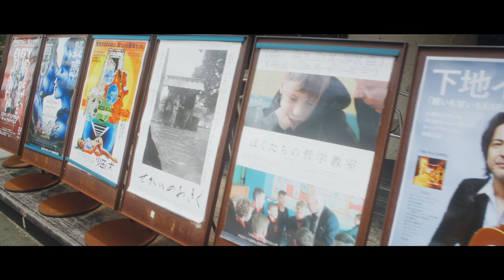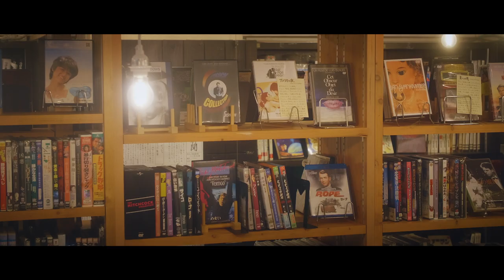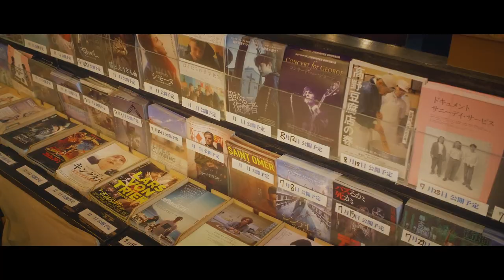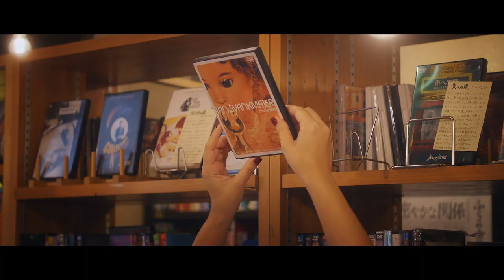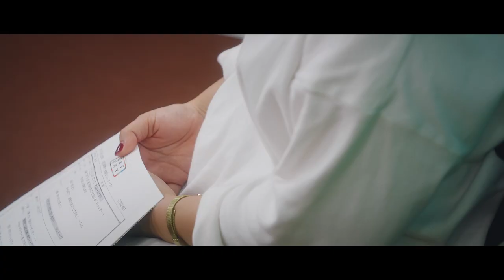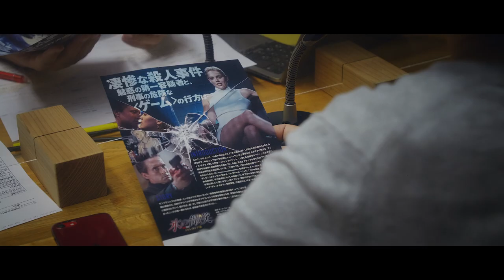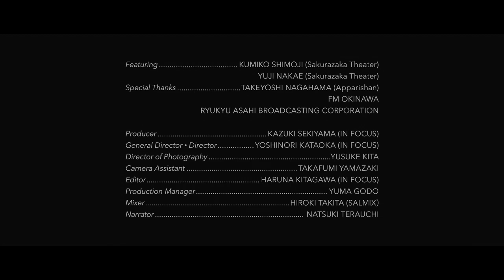Sakurazaka Theater (Okinawa, JAPAN) - MINI THEATER JOURNEY【DE/EN/ES/FR/ID/IT/TH/简中/繁中/JP】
・Project details
　JFF+ INDEPENDENT CINEMA 2023 (AUG 1 - OCT 31, 2023)
　国際交流基金（JF）は、日本のインディペンデント映画12作品やミニシアター紹介映像などを無料配信する「JFF+ INDEPENDENT CINEMA 2023」をスタートします。

　JFF+ INDEPENDENT CINEMA 2023 is a special program streaming Japanese 12 independent movies for free. This year's program also introduces the present state of Japanese film culture by highlighting independent movie theaters - mini-theaters - around Japan.

・Theater information
　桜坂劇場/ Sakurazaka Theater
　〒900-0013 沖縄県那覇市牧志3-6-10
　3-6-10 Makishi, Naha-shi, Okinawa-ken, 900-0013 Japan

・Featuring
　下地久美子
　SHIMOJI Kumiko (Program Director)
  中江裕司
　NAKAE Yuji (Founder)

・Special Thanks
　あっぱりしゃん 長濱健佳 / NAGAHAMA Takeyoshi(Apparishan)
　FM沖縄 / FM-Okinawa
  琉球朝日放送 / Ryukyu Asahi Broadcasting Corporation.

・A Film Programmed by Sakurazaka Theater
『盆唄』（2019）
　キャスト：福島県双葉町の皆さん、マウイ太鼓
　監督：中江裕司
　"BON-UTA, A Song from Home" (2019)
　CAST… Futaba Town in Fukushima’s people, Maui Taiko
　DIRECTOR… NAKAE Yuji
　*Available Worldwide (except Japan) for FREE
　*Subtitles… English, Spanish (Latin America), Indonesian, Thai, Simplified Chinese, Traditional Chinese

Presented by: The Japan Foundation